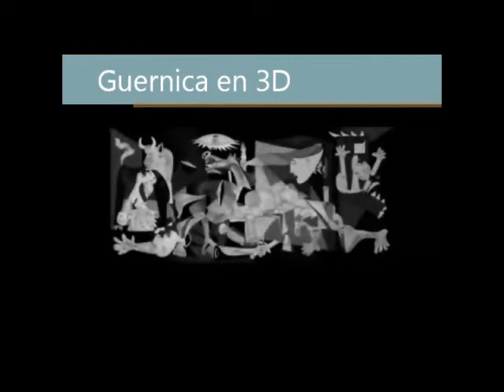Guernica in 3D